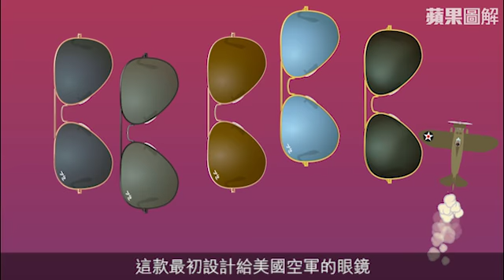【2D圖解】飛機師的黑超 Ray-Ban冧女近一世紀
說起從貴族名流到普羅大眾都愛的太陽眼鏡，1937年創立的Ray-Ban絕對榜上有名，旗下的「飛行員」（Aviator）太陽眼鏡，到現在仍是經典熱賣款式。這款最初設計給美國空軍的太陽眼鏡，帶有金框、倒三角形鏡片與霸氣橫桿，在戰時保護了軍人的雙眼，戰後因簡單有型的外型，成為潮人最愛，連歐美大明星都為它着迷，至今熱潮不減。